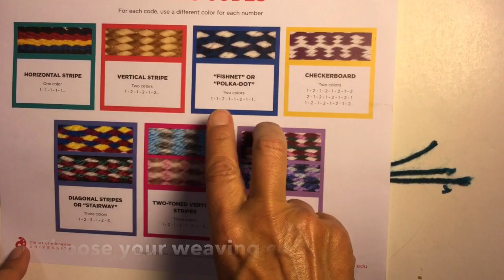Weaving Part 1